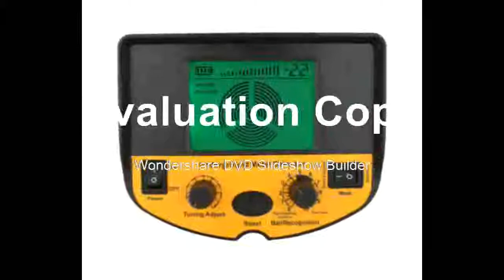FInd at metal detector Gold Digger Treasure Hunter pinpointer detector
Product On Aliexpress

Brand Name:SMART SENSORPower Type:RechargeableDIY Supplies:ElectricalModel Number:AS924(2.5m)With LCD Screen Or Not:YesDetectable Indication :LCD Display/AudioMax Detection Depth:2.5mOperating Mode:Ground Balance/Discrimination